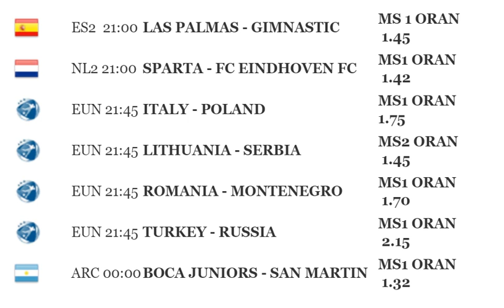İDDAA TAHMİNLERİ 7 EYLÜL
7 EYLÜL İDDAA TAHMİNLERİ

futbolcu tahmini cinbo
canli futbol tahminleri
cumartesi futbol tahminleri
dogru futbol tahminleri
dünyada futbol tahminleri
dunya futbol tahminleri
derin futbol tahminleri
futbol tahminleri facebook
futbol tahminleri forum
futbol iddaa tahminleri facebook
fanatik futbol tahminleri
fotomaç futbol tahminleri
futbol gol tahmini
futbol gol tahmini oyunu
futbolcu gol tahmini
gunluk futbol tahminleri
günün futbol tahminleri
garanti futbol tahminleri
guncel futbol tahminleri
futbol gol tahminleri
futbol gol tahmini oyna
gercek futbol tahminleri
hazir futbol tahminleri
futbolcu tahmini hile
haftanın futbol tahminleri
ingiliz futbol tahminleri
futbol tahmini ingiltere
iddaa tahminleri futbol
futbol iddaa tahminler
futbol iddia tahminler
futbol yorumcularının iddaa tahminleri
futbol yazarlarının iddaa tahminleri
futbol kupon tahminleri
futbolcu tahmini kral oyun
turkiede futbol tahminleri banko kuponlari
futbol kahini tahminleri
kazandıran futbol tahminleri
kesin futbol tahminleri
kıbrıs futbol tahminleri
abd futbol ligi tahminleri
futbol lig tahminleri
tahminler futbol maçı
futbol maç tahminleri
futbol maçları tahminleri
futbol maci tahminleri
futbol maç tahmini
iddaa futbol maç tahminleri
açık futbol maç tahminleri
en iyi futbol maç tahminleri
futbol maç tahminler
football manager tahmini oyun hızı
futbol tahminleri net
futbol tahmini nasil yapilir
iddaa programı futbol tahminleri nesine com
futbol abd nasıl tahminleri
futbol tahminleri oyunları
futbol tahmini oyunu
futbol tahmini oyunları
futbolcu tahmini oyna
futbolcu tahmini oyun cini
futbol oyuncu tahmini
futbolcu tahmini oyunları
pazar futbol tahminleri
profesyonel futbol tahminleri
futbol tahminleri sporx
futbol tahminleri sitesi
futbol skor tahminleri
futbol skor tahmini
scometix futbol tahminleri
sahadan futbol tahminleri
futbol sonuc tahminleri
beyaz futbol sampiyonluk tahminleri
super futbol tahminleri
turk futbol tahminleri
türkiye futbol tahminleri
tv8 futbol tahminleri
futbol toto tahminleri
futbolcu tahmini testi
futbol takımı tahmini
iddaa futbol tahminleri tuttur
trt futbol tahminleri
futbol uzman tahminleri
unlu futbol tahminleri
uefa futbol tahminleri
vitibet futbol tahminleri